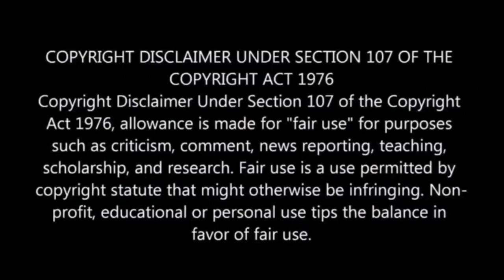Did it end in tears between Itumeleng Khune & His wife? Will Khune ever grow from his cheating ways?